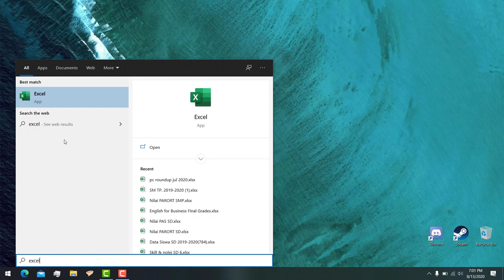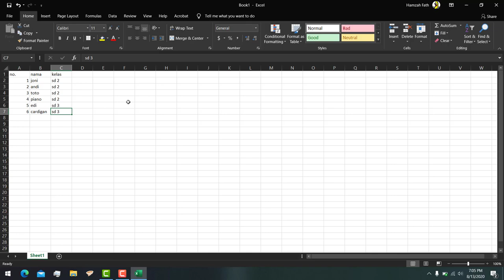MENAMBAH BARIS DI EXCEL - WEEK 4 ICT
gib nolej pls